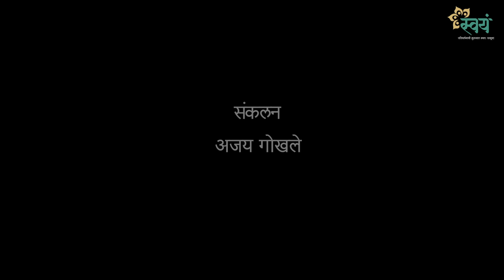दुष्टपणा म्हणजे काय? | Dhanashree Lele | Episode 9 - Yakshaprashna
महाभारतातल्या वनपर्वात 'यक्षप्रश्न' नावाचा एक सुरेख प्रसंग आहे. धर्मराज तळ्यातील यक्षाच्या सर्व प्रश्नांची अतिशय चतुराईने उत्तरे देतात आणि आपल्या सर्व भावांना जिवंत करतात.
पण हे घडलं महाभारतात ! त्या प्रश्नांचा आजच्या जगाशी काय संबंध?
नेमका हाच संबंध उलगडून सांगतायत सुप्रसिद्ध वक्त्या व विदुषी धनश्री लेले!

आपल्या 'यक्षप्रश्न' मालिकेतला पुढचा प्रश्न आहे, दुष्टपणा म्हणजे काय?

ऐकुया, या प्रश्नाचं धर्मराजांनी काय उत्तर दिलं आणि त्यावरील धनश्री ताईंचे निरूपण !

आपल्या रसाळ व ओघवत्या वाणीने एखादा कठीण विषय देखील सोपा करून सांगणाऱ्या धनश्री ताईंच्या 'यक्षप्रश्न' या व्हिडीओ सिरीजमध्ये तुम्हालाही तुमच्या काही प्रश्नांची उत्तरे मिळतील अशी आम्ही आशा करतो.
'यक्षप्रश्न' मालिकेचे सर्व १२ भाग
'Swayam Talks' App वर उपलब्ध

नव्या कल्पनांसाठी-विचारांसाठी, पाहा फक्त 'स्वयं टॉक्स'